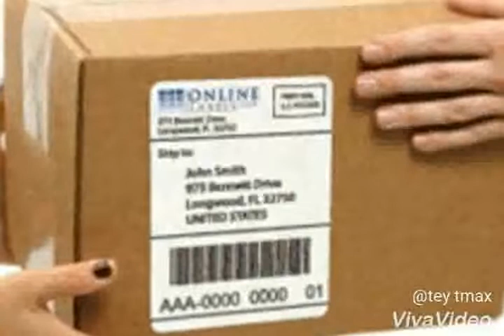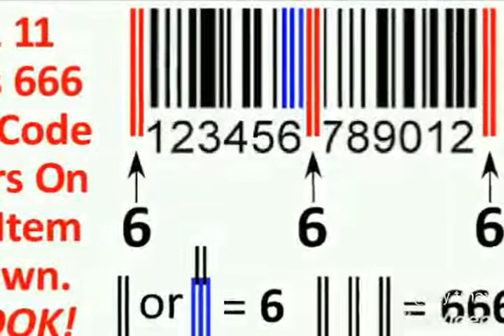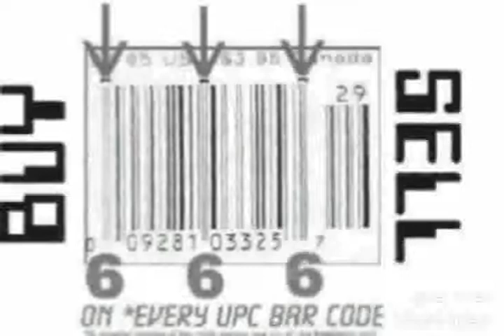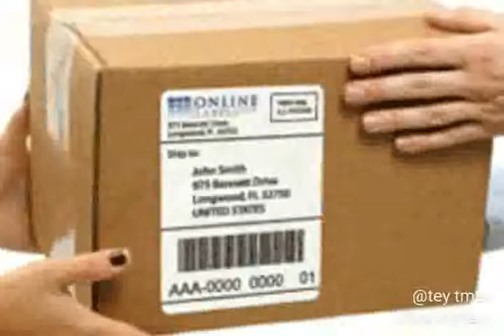GEORGE JOSEPH LAURER-tey tmax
UPC  barcode